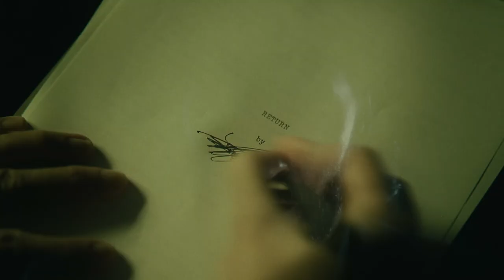We can't PLAY Everything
... even if we try.